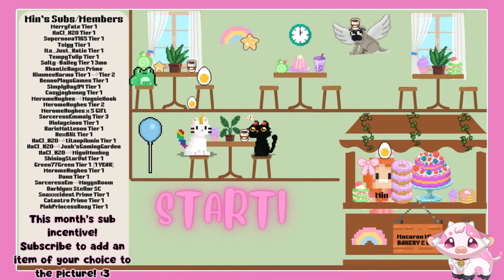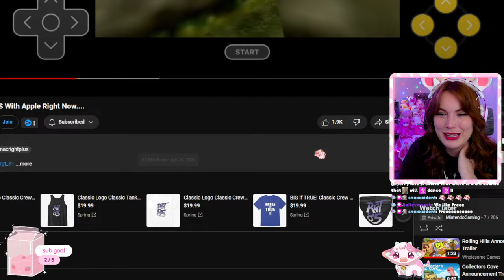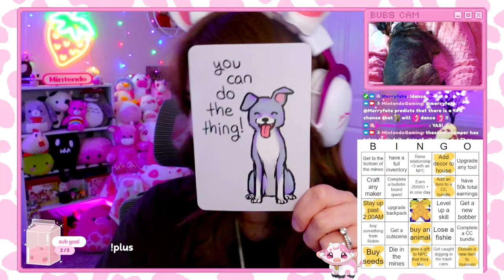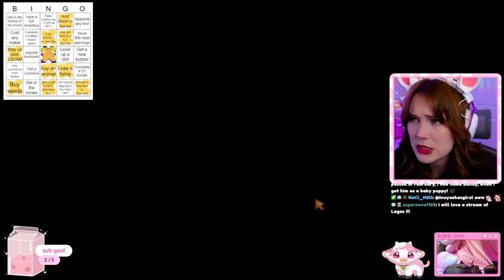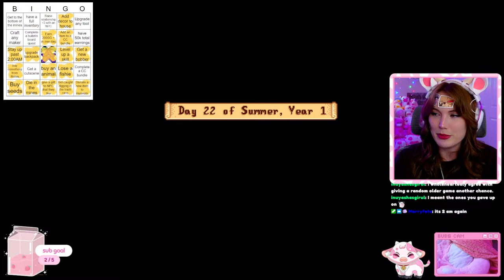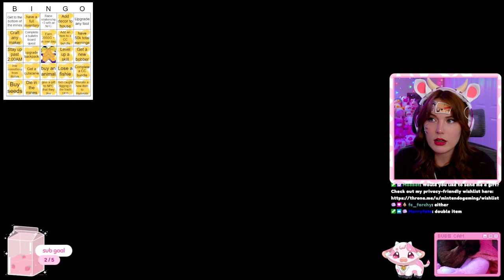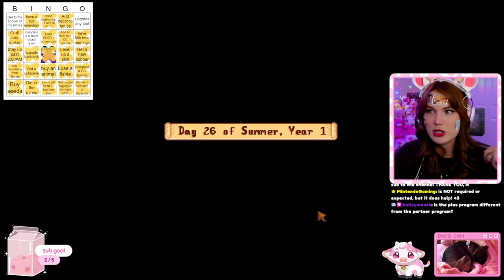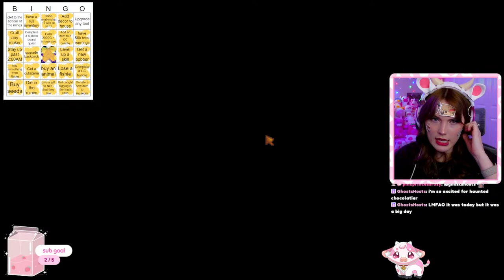⭐STARDEW BINGO ⭐Every Bingo = 1 Sticker; Full Board = Surprise???!!!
Send me mail if u wannaaaa!?
Mintendo Gaming
Akron PA 21 17501

AMAZON STOREFRONT:

---PC SPECS---
Case: Lian Li 011 Mini
Motherboard: Asus Prime Z690-P D4
CPU: Intel i7
GPU: Geforce RTX 4060Ti
Power Supply: Lian Li SP750
Ram: G.Skill TridentZ RGB

cozy games 2023
cozy farming games
upcoming farming sims farming sims 2023